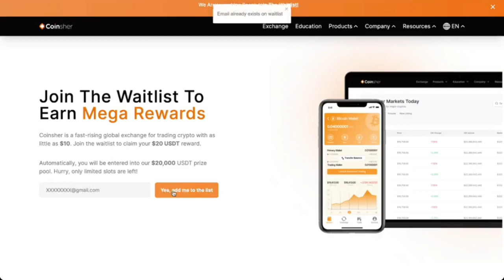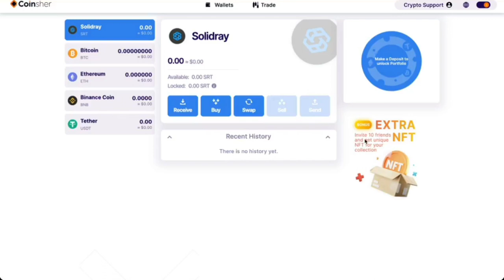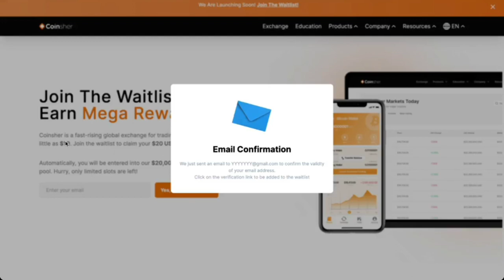Free 🤑 $20 🤑 Usdt - New Crypto Company Launching Soon - 💸Free Airdrop 💸 | Subscribe to our channel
Link for Waitlist - Coinsher.com
beta testing - Exchange.coinsher.com